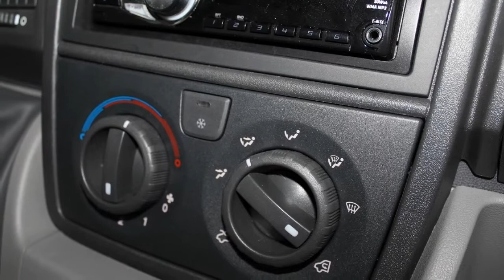Kampeerauto te koop: ADRIA SPORT - A660 DP - 6P MET GARAGE